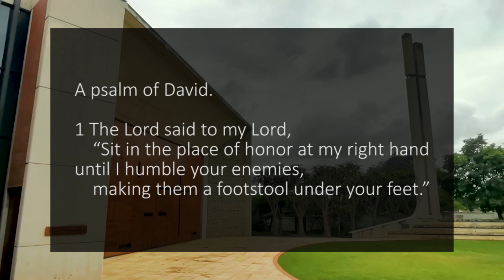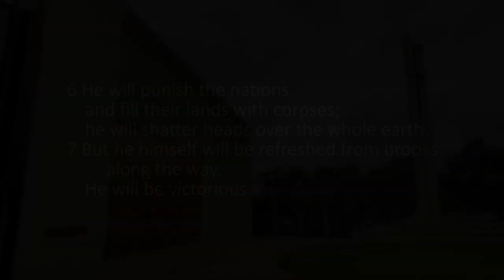A reading of Psalm 110 with text from the New Living Translation